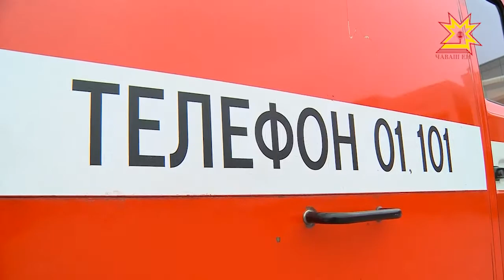Пожар в библиотеке университета: пожарная служба Чувашии провела учения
В научной библиотеке Чувашского государственного университета имени Ульянова сегодня тушили крупный пожар... правда, условный. Там прошли учения.